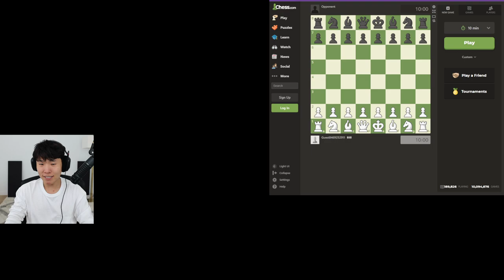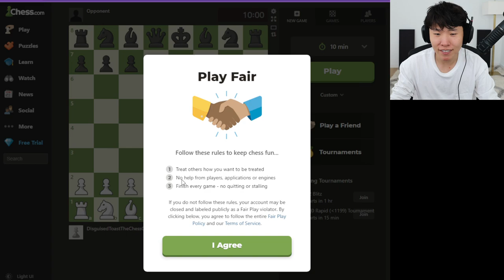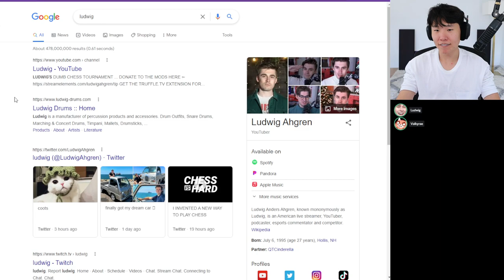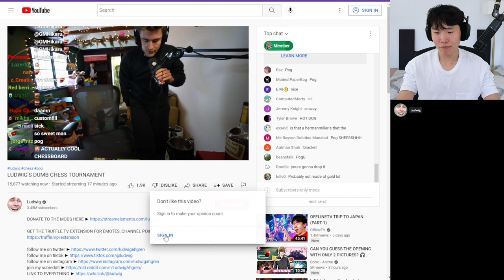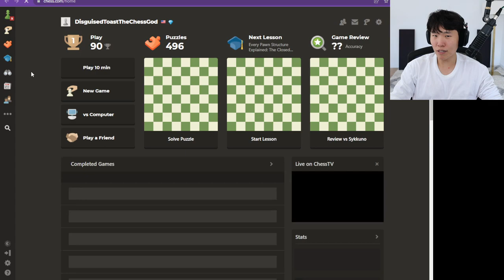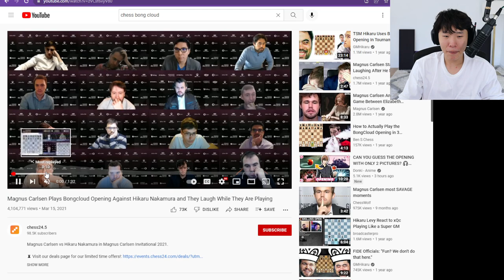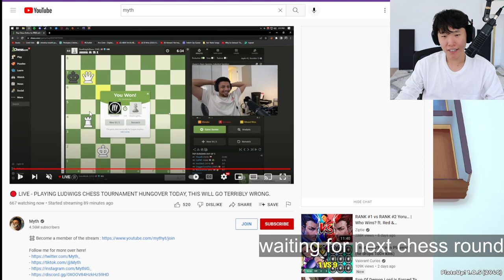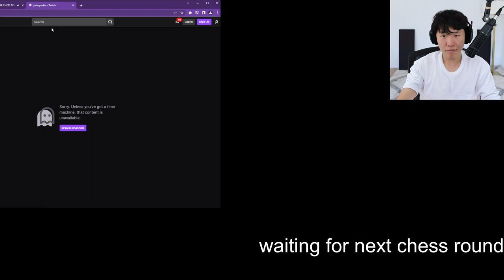"Disguisedtoast" 2 hours to learn how to play chess for ludwig's chess tournament ^_^ 08|27|22